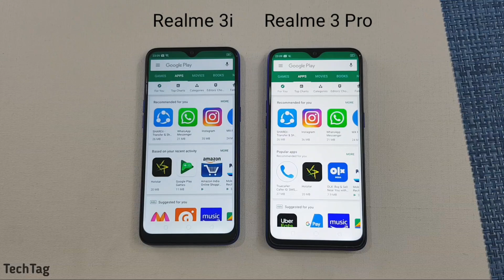Realme 3i vs Realme 3 Pro SpeedTest & Camera Comparison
Realme 3i features 4GB of Ram with Helio P60 while on the other hand Realme 3 Pro features 4GB of Ram with Qualcomm Snapdragon 710...